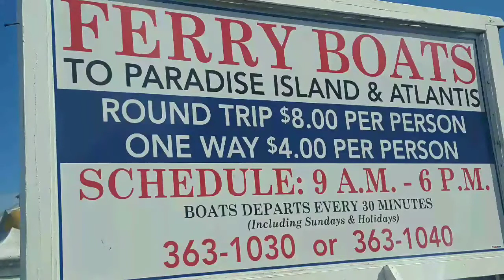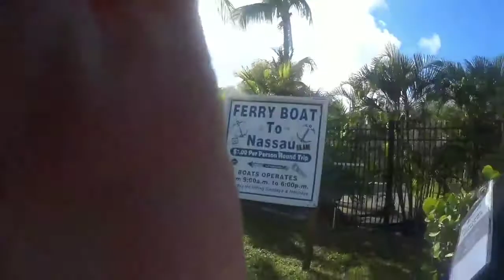WE SNUCK INTO ATLANTIS. Shhh. Don't tell.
And our summer boating around the US Lakes. (Once we finish these winter boat projects)

After snorkeling in the beautiful waters of Nassau, we hopped on a Ferry Boat to Paradise Island. With plans to just walk around and maybe catch a glimpse of the iconic Royal Towers of Atlantis. However, as fate would have it. On our ferry boat an amazing couple from Canada, also traveling for birthdays, gave us their room card to Atlantis.

DO YOU KNOW WHAT THAT MEANS!?!?!

With their room card, we now had full access to the entire hotel, well all the hotels and grounds. We didn’t have much time before our cruise ship left, so we saw as much as we could.

Next Time: Fun on the Cruise Ship Home.